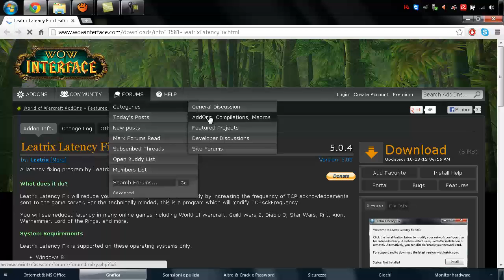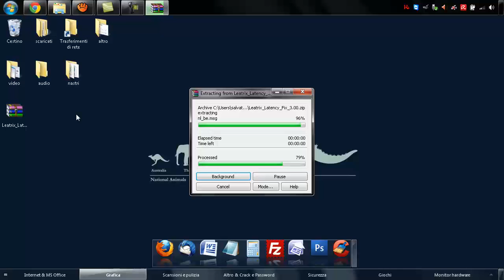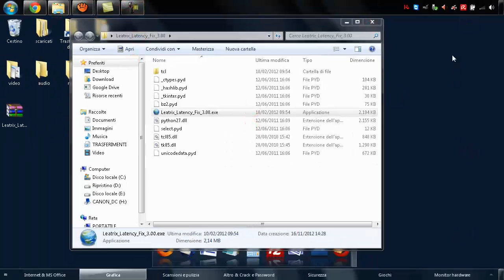Diminuire i lag, Part3, Solo Gamer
▂ ▃ ▄ ▅ ▆ ▇ ▉ CLICCA QUI ▉ ▇ ▆ ▅ ▄  ▃ ▂

Compatibilita: Windows 8, Windows 7, Windows Vista (SP1 or higher), Windows XP (SP3)